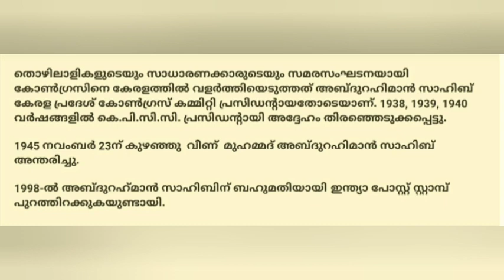🔥🌟Abdul Rahman sahib jeevacharithram kurippu in malayalam